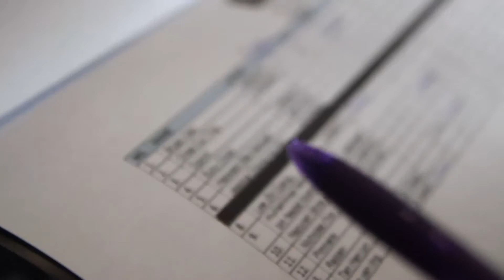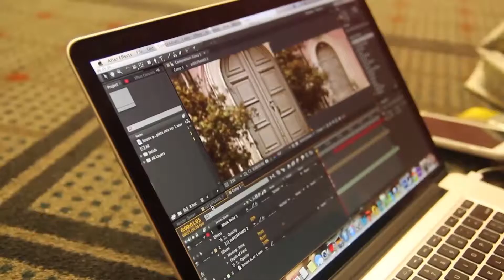[BTS] FBODZ PRODUCTION 2014 - 'TRIBE '